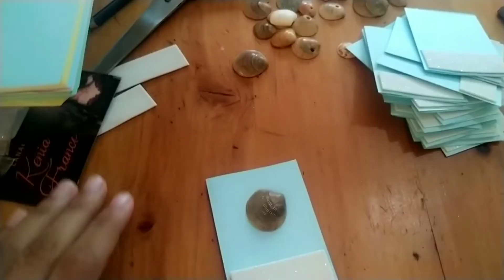Diy: Cartão criativo/ Gastando pouco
Você é muito importante para Deus ❤️